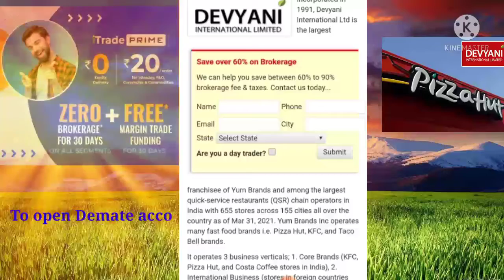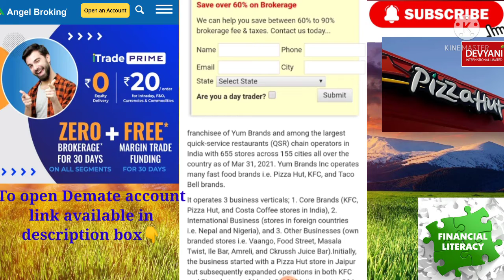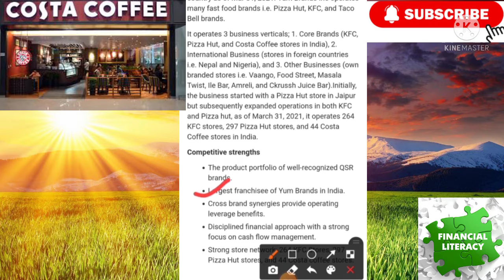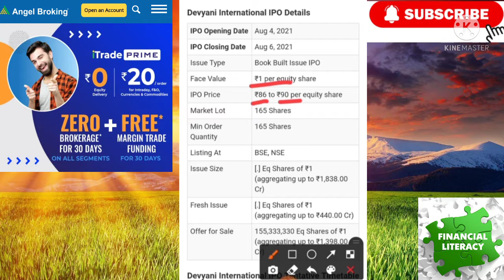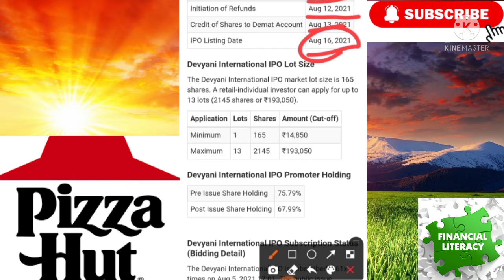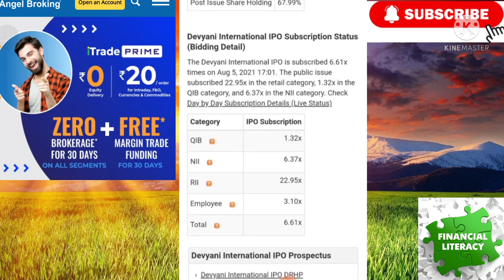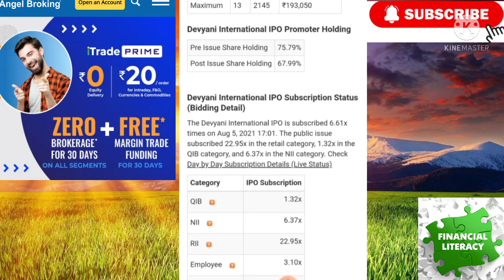Devyani International IPO full Details Review💥Latest GMP Subscription Status💎Apply or Avoid पैसा डबल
Devyani International limited Ipo full details review, Allotment status of Devyani International IPO, latest GMP, Amount, Listing gain,long term view, Refund date,Share allotment process, Devyani ipo allotment status check date and time

Website links to check the Devyani International IPO Allotment 2021 status

About video:
हेल्लो दोस्तो
इस वीडियो मे हम जानेंगे देवयानी इंटरनेशनल आईपीओ की सम्पूर्ण जानकारी हिन्दी में, लिस्टिंग गैन, allotment status check  केसे करें, लेटेस्ट GMp, Amount Refund date

In video we do full details review of Devyani International IPO ,Applyor avoid listing gain expectations, Long term view, how to Check allotment status of Devyani International IPO , Latest Gmp, Subscription status

Press Like 👍 button & share the video♂️